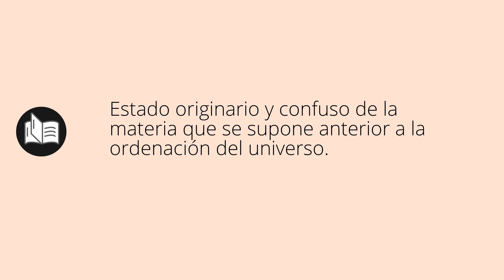Que significa CAOS • caos SIGNIFICADO • caos DEFINICIÓN • Que es CAOS • Significado de CAOS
Que significa caos en español. Cual es el significado y definicion de caos. que es caos. caos definiicon en español. Todos los significados y definiciones del diccionario español.

Diccionario de la RAE (Kindle):
Diccionario de la RAE (Tapa dura):
Diccionario de primaria VOX:
Diccionario Esencial de la Lengua Española:
Diccionario Cambridge Español - Inglés: